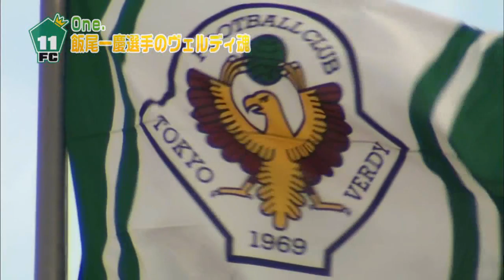東京ヴェルディ 日テレ・ベレーザ応援番組「11FC」#7【ヴェルディ2012】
東京ヴェルディ、日テレ・ベレーザの応援番組「11FC」、JCNグループ4局（テレメディア、日野、マイテレビ、中野）約50万世帯に好評放送中！
ヴェルディ、ベレーザの試合結果の紹介に加えて、選手・コーチが出演して地域の応援店などで公開収録も行います。また、地域アマチュアサッカーやショップ紹介、サッカーカ­­­­­ルチャーなど、サッカーに関する様々な情報を発信して行きますので、お楽しみに！

11FC～ヴェルディ・ベレーザwith地域サッカー密着～

【放送日時】
第1・3金曜日、21時～21時30分（再放送1日1回）

【視聴可能エリア】
八王子市、あきる野市、日野市、立川市、昭島市、武蔵村山市、東大和市、国立市、中野区

※権利関係の都合上、本放送と一部映像が異なる部分があります。